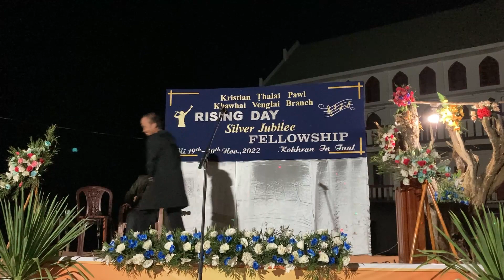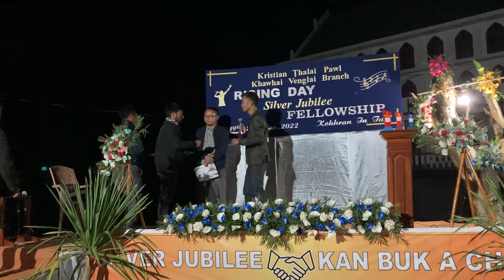Silver Jubilee Rising Day Fellowship Part 3